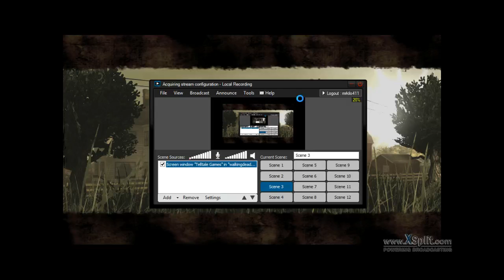THE WALKING DEAD EPSIODE 1 PART 7 FIRST DEATH